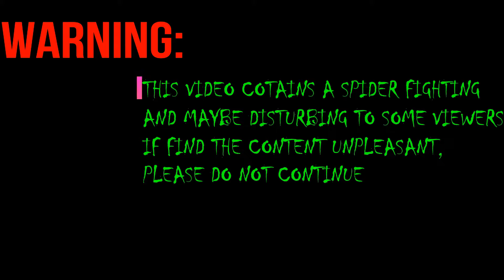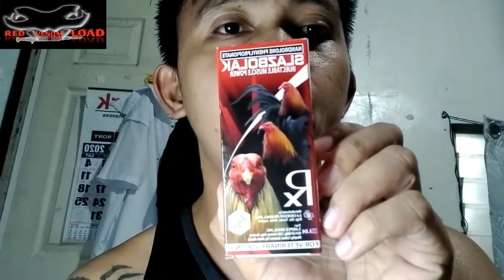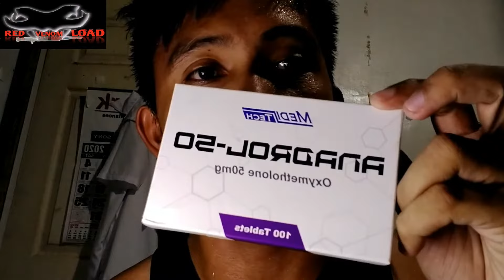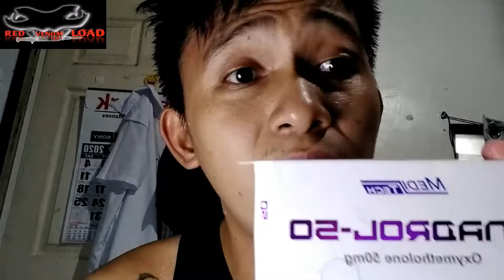Paano gumawa ng Spider Load? Gagamba Load | Load Formula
Spider loaded tournament
This fight contains spider fight of Surigao ang Masbate Lines Spider
Philippine Derby Spider
UNBOXING GENSAN LINES SPIDERS

Paano gumawa ng Load?

LOADED VS LOADED
LOADED SPIDERS
Jumbo spider,
gagamba fight,
gagamba vs gagamba,
gagambang japan,
gagamba ph,
gagamba sa tenga,
gagambang samon,
gagamba hunting,
gagambang kuryente,
gagamba tarantula,
gagamba away,
gagamba animation,
gagamba arabo,
gagamba alaga,
gagamba avatar,
gagamba ang parada,
gagamba attack,
gagamba alamat,
gagamba bahay,
gagamba big,
gagamba black widow,
gagamba blog,
gagamba bisaya,
gagamba binebenta,
gagamba box,
gagamba bata,
gagamba bilutan,
gagamba bino,
pepito manaloto gagamba b,
loaded vs loaded
loaded spiders
gagamba collection,
gagamba cebu,
gagamba camel,
gagamba conditioning,
gagamba cartoons,
gagamba claro,
gagamba cage,
gagamba case,
gagamba contest,
gagamba catching,
gagamba derby cebu,
gagamba dance,
gagamba dalandan,
gagamba davao,
gagamba damang,
d na kita gagambalain,
gagamba egg,
gagamba eating,
empoy gagamba,
gagamba feeding,
gagamba finding,
gagamba farm,
gagamba f,
gagamba gamot,
gagamba giant,
gagamba games,
gagamba gma,
gagamba gabi,
gagamba galamay,
gagamba gagamboy,
gagamba galing china,
gagamba hanap,
gagamba house,
gagamba huli,
gagamba hari,
gagamba higante,
gagamba in japan,
gagamba isabela,
gagamba vitamins,
gagamba itim,
gagamba video,
i witness gagamba,
gagamba jumbo,
gagamba jamill,
gagamba jude,
gagamba king,
gagamba kmjs,
gagamba kuryente,
gagamba ko,
gagamba kamel,
gagamba karantola,
gagamba kinakain,
gagamba kinagat ang dila,
gagamba kulungan,
rated k gagamba,
gagamba labanan,
gagamba load,
gagamba laban sa gagamba,
gagamba lalagyan,
gagamba lason,
gagamba laban pustahan,
gagamba lego,
gagamba laban gagamba,
gagamba laguna,
gagamba l,
gagamba movie,
gagamba masbate,
gagamba medicine,
gagamba mariposa,
gagamba malakas,
gagamba marka dahon,
gagamba man,
gagamba magkatabi,
gagamba marami,
gagamba naghahanap,
gagamba nanganganak,
gagamba nakakatakot,
gagamba name,
gagamba na nanganganak,
gagamba nakakatawa,
gagamba na nakakatakot,
ng gagamba,
gagamba os,
gagamba orden,
gagamba order,
gagamba online,
gagamba orange,
gagamba prank,
gagamba ph feeding,
gagamba panlaban,
gagamba patayan,
gagamba philippines,
gagamba rumble,
gagamba red,
gagamba royal rumble,
gagamba ramboll,
gagamba red panther,
gagamba ruweda,
gagamba robot,
gagamba rare,
gagamba reload,
gambar ambulance,
gagamba sabong,
gagamba sa,
gagamba tournament,
gagamba tala,
gagamba tv,
gagamba talaan,
gagamba tiger,
gagamba tagalog,
gagamba trap,
gagamba tao,
gagamba toys,
gagamba unboxing,
gagamba uri,
gagamba usa,
gagamba vlog,
gagamba war,
gagamba wansapanataym,
wow gagamba,
gagambang